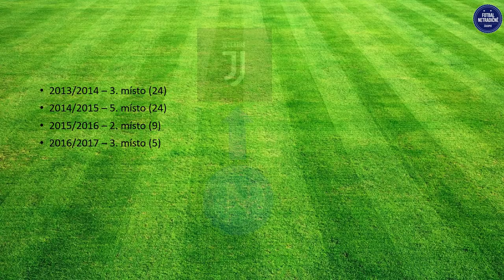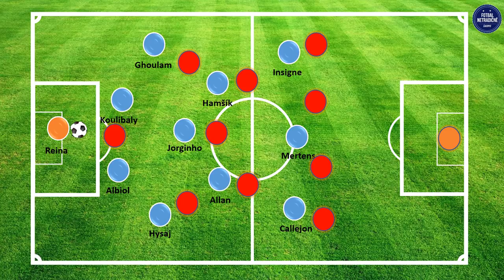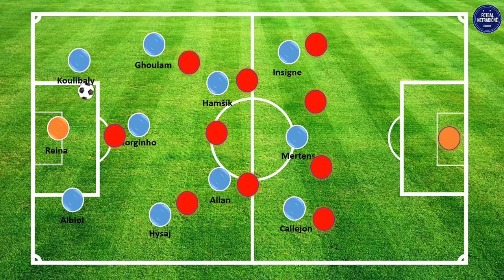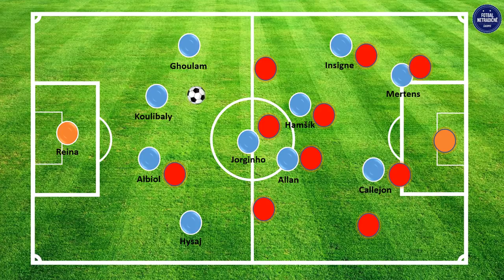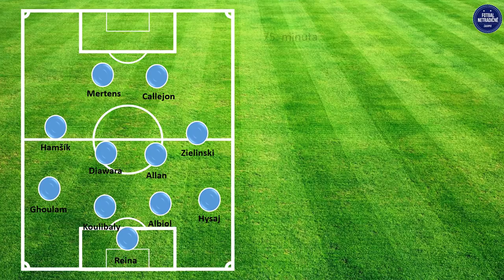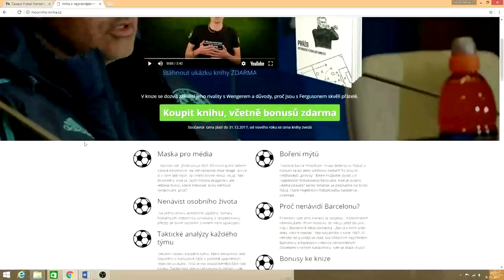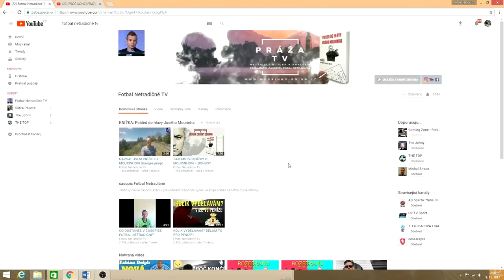DOKÁŽE HAMŠÍKOVA NEAPOL VYHRÁT SERII A?